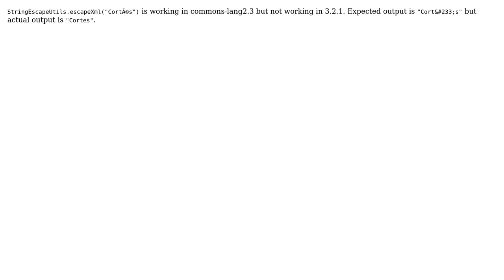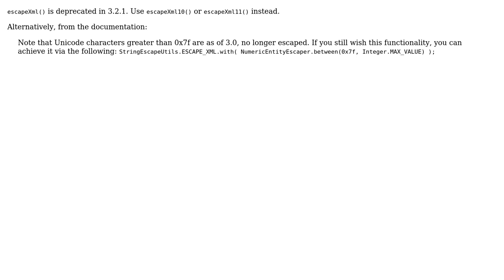Ascii not converted in commons lang3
With thanks & praise to God, and with thanks to the many people who have made this project possible! | Content (except music & images) licensed under CC BY-SA | Music | Images & others | With thanks to user Sizik user Manikandan M and the Stack Exchange Network Trademarks are property of their respective owners. You are responsible for your own actions.